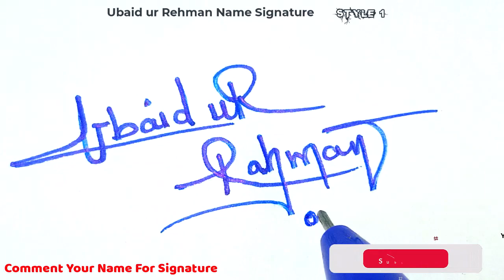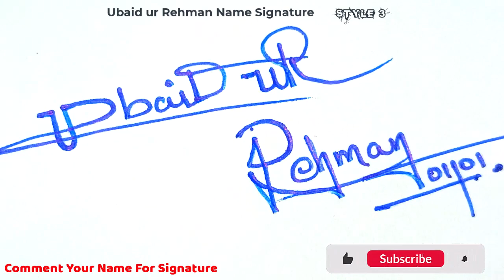✔️ Ubaid ur Rehman Name Signature Style Request Done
Hey guys!
In this video I will show you how to make a signature of ✔️ Ubaid ur Rehman Name Signature Style Request Done